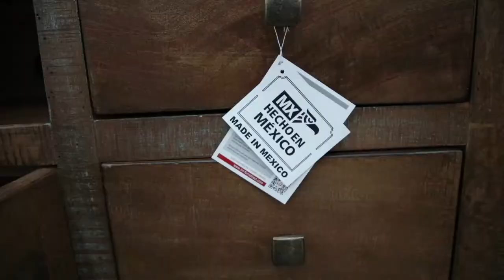International Furniture Direct Guadalajara Factory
Guadalajara  Factory
México